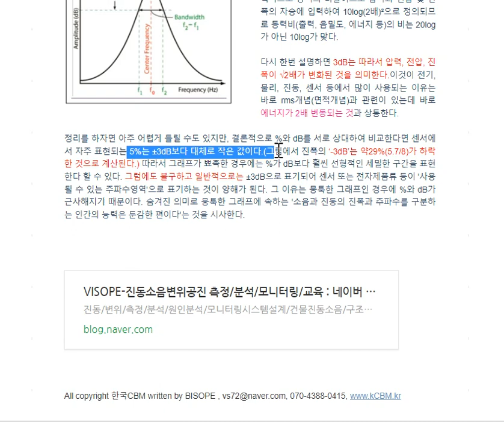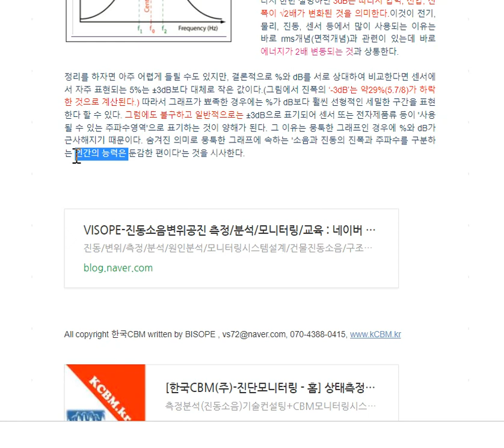66 dB디비와 %퍼센트의 비교 진동과 소음 및 공학단위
dB(디비)와 %(퍼센트)의 비교 -- 진동과 소음 및 공학단위

진폭의 수준을 정하는 가장 흔한 방식으로 사용되는 'dB(디비, 데시벨)'은 '비교되는 어느정도'로 설명하려 할 때 , 특히 진동과 소음, 계측기나 센서의 사용가능주파수구역인 선형성 평가에 자주 사용되고 있다. 이 것은 과연 '%'와 어떤 개념으로 다를까 다시 설명한다.

그래프의 선형구간을 dB나 %로 선정하는 이유는 다양한 용도(수학, 물리, 계측, 의학, 통계 등)에서 신뢰성있는 정도에 대한 기준을 정할 때 사용되고 있다. 특히 센서분야에서 정확한 계측 및 선택을 위해서는 필수적인 확인조건이다. 이 때 dB와 %는 수학적인 원론상으로 이해할 수도 있으나 실제로 비교하기는 어려울 수 있어서 이를 비교하여 설명하였다.

dB와 %는 비교 방법이다.

dB는 log(변화율의 비)를 표현하는 진폭값이고 %는 Linear(산술)값의 크기를 표현하는 방법이다.

%가 '50%변했다'면 이 것은 설명이 필요 없어도 이해하기는 쉽다. 그런데 dB가 '3dB변했다'는 것은 어떤 의미를 갖는 것일까?

우선 소음에서 6dB는 거리감쇠의 효과로 흔히 계산되는데 거리가 2배로 증가하였을 경우, 음압이 2배가 줄어든다는 것을 의미한다. 이 때 log는 원칙적으로 동력의 비율이므로 압력과 전압 및 진폭의 자승에 입력하여 10log(2배)²으로 정의되므로 동력비(출력, 음밀도, 에너지 등)의 비는 20log가 아닌 10log가 맞다.

다시 한번 설명하면 3dB는 따라서 압력, 전압, 진폭이 √2배가 변화된 것을 의미한다.이것이 전기, 물리, 진동, 센서 등에서 많이 사용되는 이유는 바로 rms개념(면적개념)과 관련이 있는데 바로 에너지가 2배 변동되는 것과 상통한다.

정리를 하자면 아주 어렵게 들릴 수도 있지만, 결론적으로 %와 dB를 서로 상대하여 비교한다면 센서에서 자주 표현되는 5%는 ±3dB보다 대체로 작은 값이다.(그림에서 진폭의 ‘-3dB’는 약29%(5.7/8)가 하락한 것으로 계산된다.) 따라서 그래프가 뾰족한 경우에는 %가 dB보다 훨씬 선형적인 세밀한 구간을 표현한다 할 수 있다. 그럼에도 불구하고 일반적으로는 ±3dB으로 표기되어 센서 또는 전자제품류 등이 '사용될 수 있는 주파수영역'으로 표기하는 것이 양해가 된다. 그 이유는 뭉툭한 그래프인 경우에 %와 dB가 근사해지기 때문이다. 숨겨진 의미로 뭉툭한 그래프에 속하는 '소음과 진동의 진폭과 주파수를 구분하는 인간의 능력은 둔감한 편이다'는 것을 시사한다.

VISOPE-진동소음변위공진 측정/분석/모니터링/교육 : 네이버 블로그
진동/변위/측정/분석/원인분석/모니터링시스템설계/건물진동소음/구조진동/회전기계진동/공진분석/고유주파수/FFT/설비진단/조기결함진단/소음진동주파수분석/방진방음/플랜트진동소음/공사장건설도로철도/계측장비및센서컨설팅/PDM,CBM,VMS,CMS/기계-구조-배관-건물-공사장-철도/모니터링시스템(HW,SW)설계/MODAL/ODS/진동자격증/건물진동/기술자문/연구심의/진동소음교육강의/소음진동기술사/한국CBM/kcbm.kr

[한국CBM(주)-진단모니터링 - 홈] 상태측정분석, 특성화 모니터링시스템, CBM진동교육. CBM 종합솔루션...한국CBM
측정분석(진동소음)기술컨설팅+CBM모니터링시스템+교육

관련 Tag